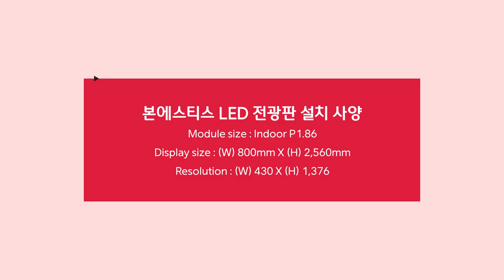[RCH] 실내에서도 다양하게 활용 가능한 미디어폴 LED 전광판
[Specification]

본에스티스에 설치한 미디어폴형의 LED 전광판입니다.
미디어폴은 공간 활용도 잘 되는 제품 중 하나지만, 인테리어용으로도 손색이 없답니다!
실외에서도 문제없이 설치할 수 있으니, 미디어폴에 관심이 있으셨던 분들이라면 언제든 문의하세요^^